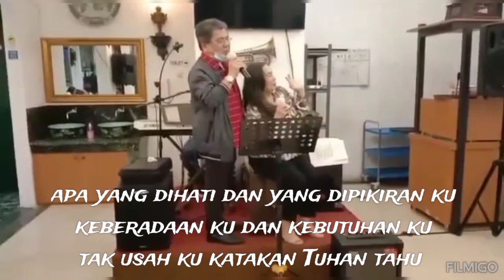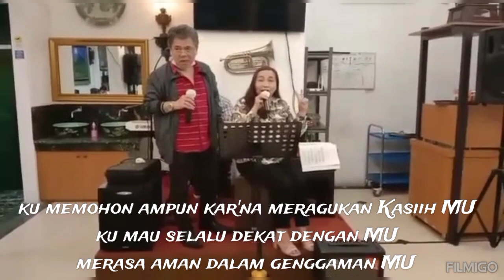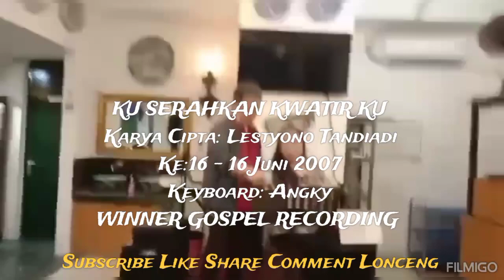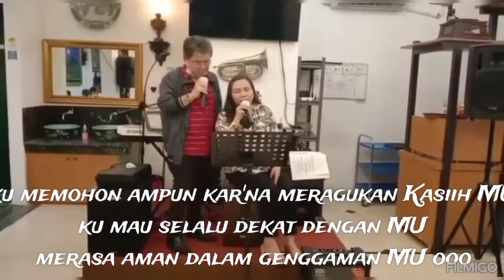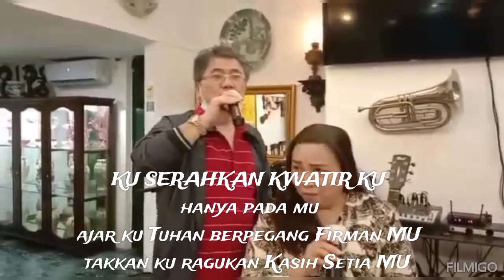KU SERAHKAN KWATIR KU, Duet: Lestyono Tandiadi & Maya Devita WINNER GOSPEL RECORDING TEMBANG ROHANI